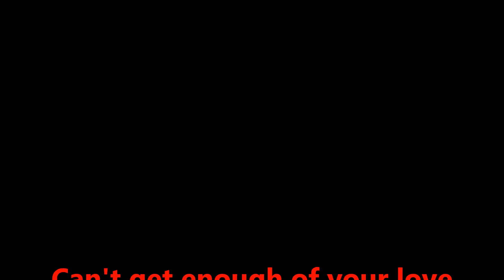SOUL SINGERS 70'S REMIX DISCO SOUL MUSIC, somosnoviosband - Can't get enough of your love, DUET DUO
dutch, indonesian, european, asian, youtube duo singers, eugène simon, and, lady singer rachima, blondeel timmerman,